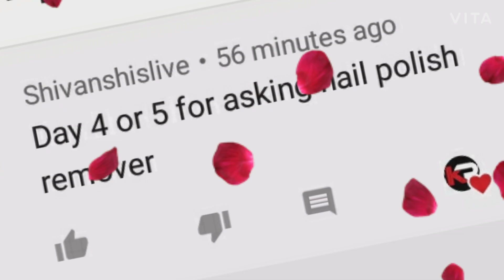How to make nail polish remover at home | DIY nail polish remover | DIY nail paint remover